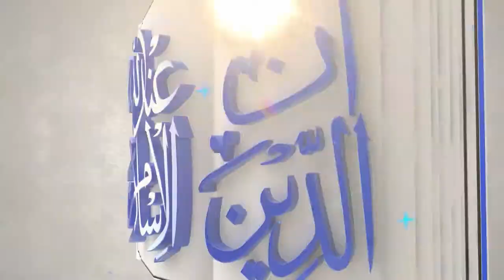Saheba e Akram Huzoor Say Kistarha Mohabbat Kartay thain by Mohsin Ghori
Saheba e Akram Huzoor Say Kistarha Mohabbat Kartay thain
صحابی اکرام حضور سے کس طرح محبت کرتے تھے